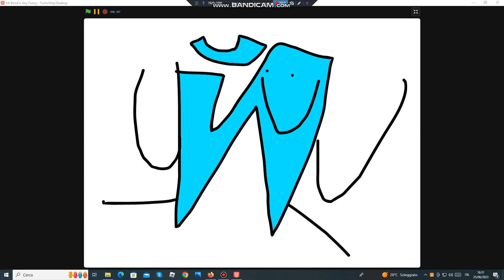@CB-14'S BAND XD